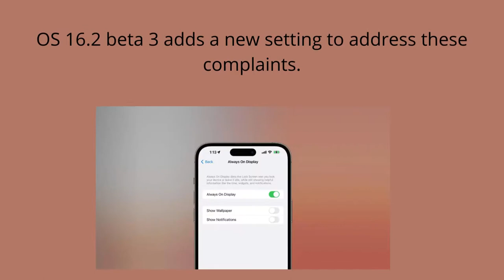Apple is making iPhone 14 Pro Always-On display work like Android in iOS 16.2 📱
iOS 16.2 includes a major change for the iPhone 14 Pro and iPhone 14 Pro Max’s new always-on display. After complaints from some users, iOS 16.2 beta 3 includes a new option that allows users to disable wallpaper and notifications from appearing on the iPhone’s always-on display.